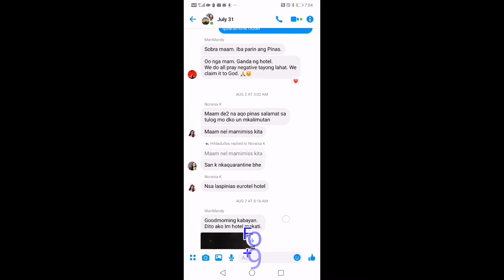Kuwait Manila Chartered flight July 31, 2020